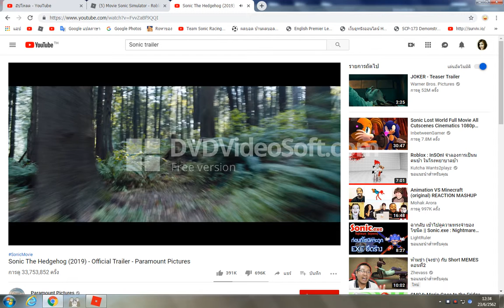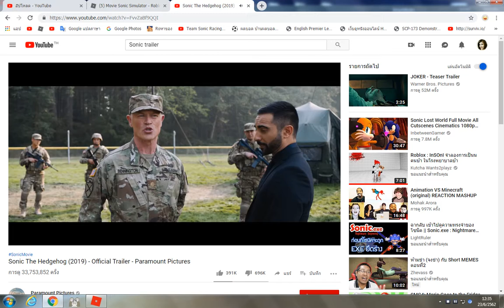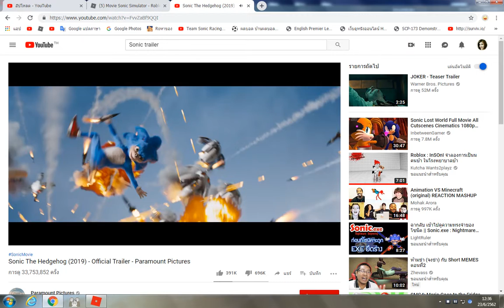Sonic the hedgehog the movie (Roblox version)